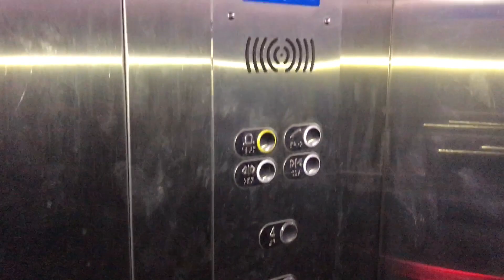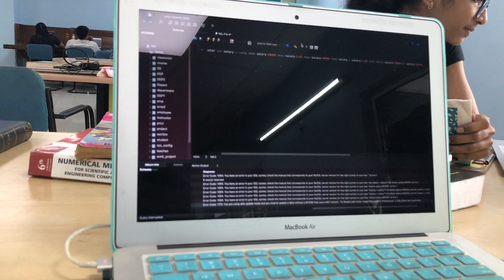A Normal Day in NIT Durgapur | Hostel Life in NITD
Nothing eventful this time just a normal vlog of a normal day showing you guys how my day goes in general.Meet my friends Titas and Disha